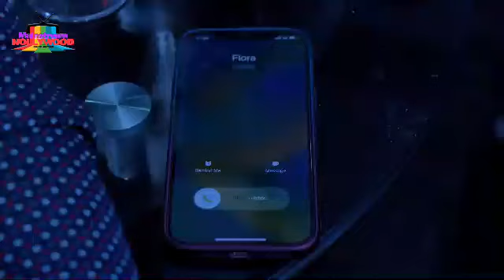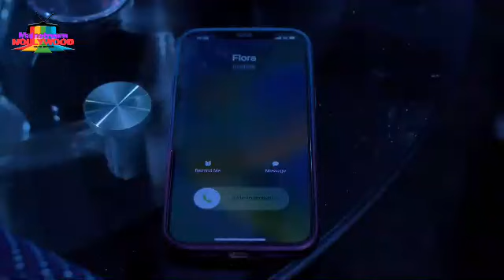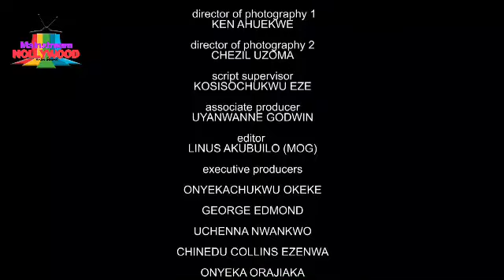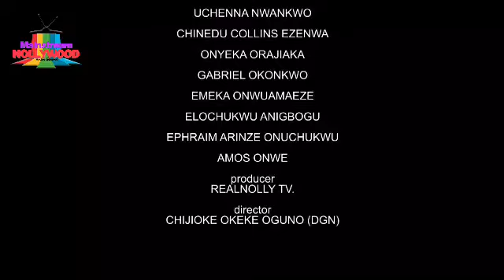I ONLY TESTED MY HUSBAND WIT MY BESTFRIEND BUT SHE END UP STEALING HIM 4RM ME -2 (2023 TRENDINGMOVIE